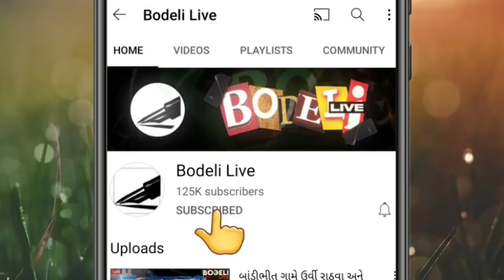કોસિન્દ્રાના સ્વાતંત્ર્ય સેનાની ચંપકલાલ મહાત્માનું 97 વર્ષની વયે નીધન:તેમના પરિવારજનો સાથે વાતચીત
કોસિન્દ્રાના સ્વાતંત્ર્ય સેનાની ચંપકલાલ મહાત્માનું 97 વર્ષની વયે નીધન:તેમની ગાંધીજી સાથેના સંભારણા અંગે પરિવારજનો સાથે વાતચીત,જુઓ બોડેલી લાઇવ